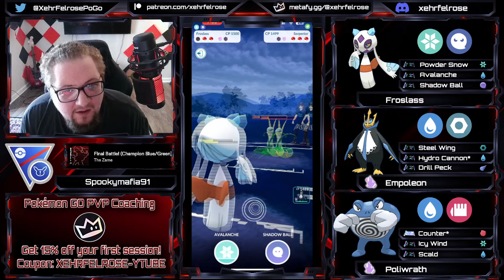This Froslass team does HUGE DAMAGE in the Great League Remix!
Froslass is dangerous to face off against in the Great League Remix! It has great coverage and hard hitting moves that make it a top threat in the Pokemon GO Battle League. With a double shadow back line, this team does huge damage!